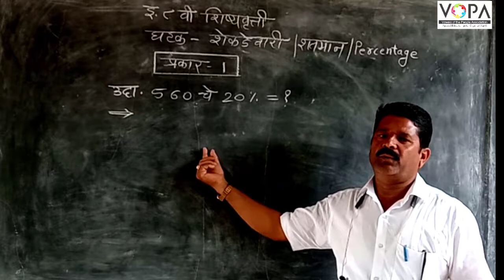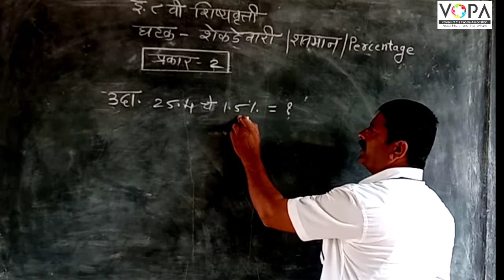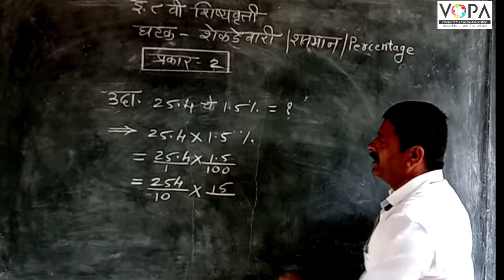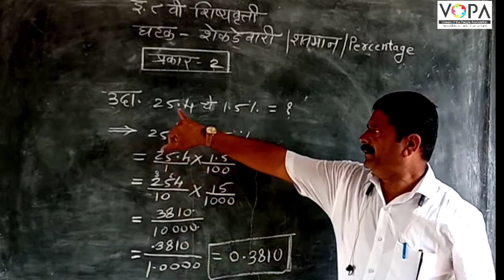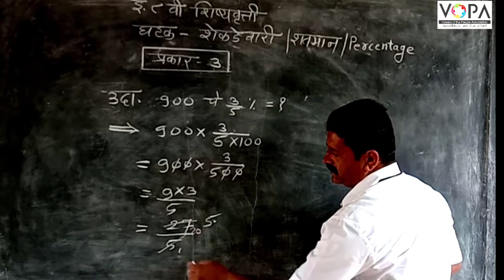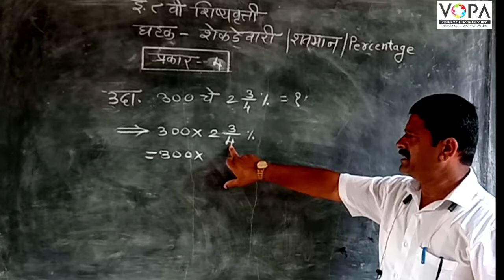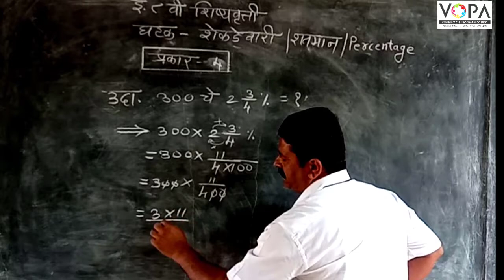८ वी | शिष्यवृत्ती | गणित | शेकडेवारी | V2 | V-School